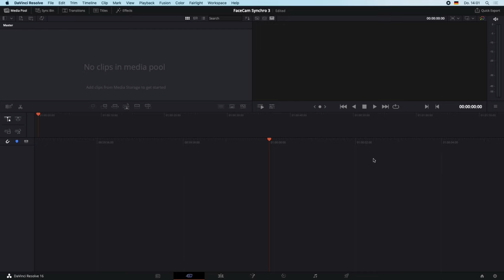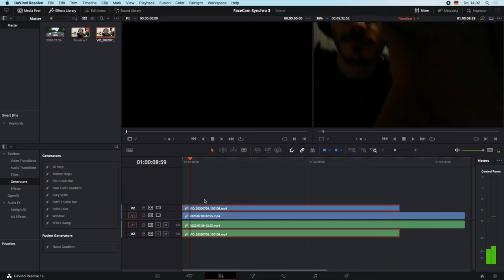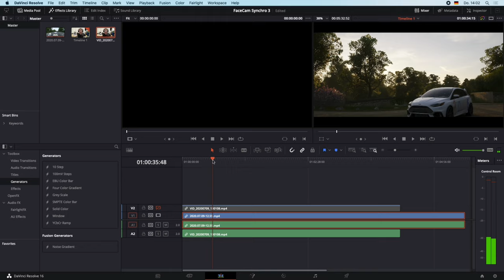Kostenlos mit FaceCam aufnehmen! I Tutorial I 2020 I Deutsch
Ihr wollt eure Let's Plays noch cooler machen und endlich mit FaceCam aufnehmen,
habt aber gerade einfach nicht so viel Money?
Kein Problem! Heute zeige ich euch, wie ihr
komplett kostenlos mit FaceCam aufnehmt!

Hier der Link zur Handy-Halterung:

Mein Equipment:

Audiorecorder (neuere Version)
Hauptmikrofon (Voice-Over)

Unterstützt mich wenn ihr bei Amazon kauft: